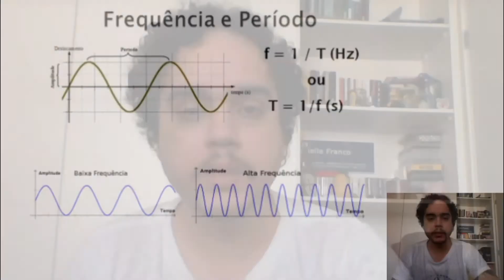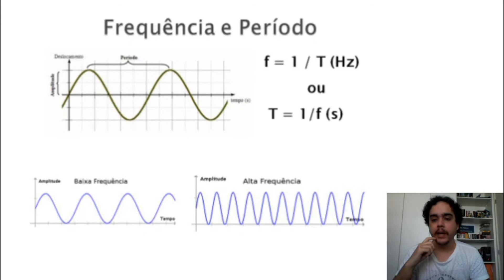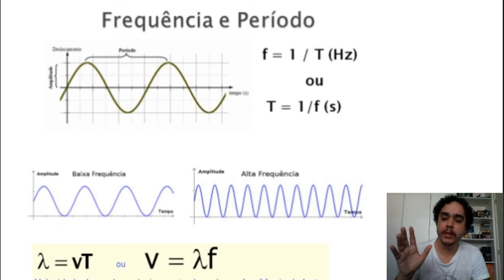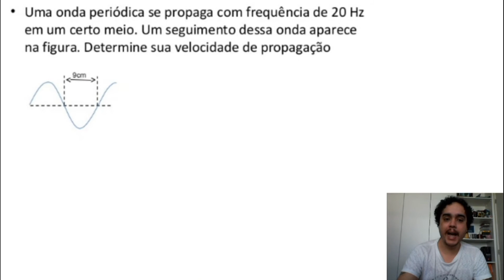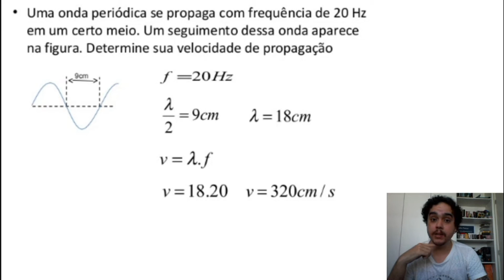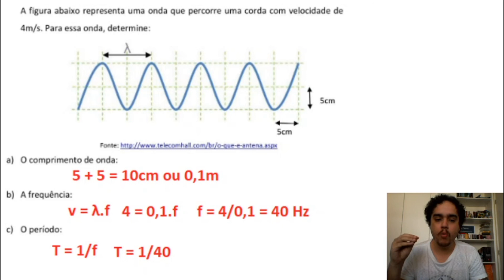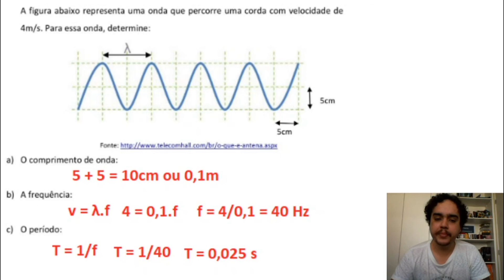9 ano Física - aula 13 (Relacionando período e frequência de ondas)